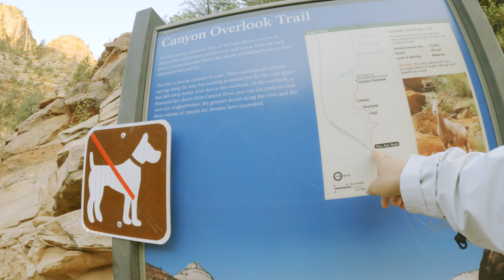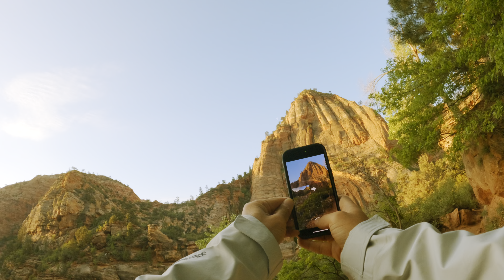🇺🇸 자이온 국립공원에서 반드시 경험해야 할 하이킹 코스 "캐년 오버룩 포인트" How to Hike to The Canyon Overlook Point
안녕하세요. 사진찍는 조종사 비비드입니다.

이번 컨텐츠는 자이언 국립공원에서 일출/일몰시 아름다운 계곡 전경을 볼수 있을 뿐만 아니라,
힘들지 않게 하이킹할 수 있는 Canyon Overlook point에 대하여 여러분께 소개해 드리겠습니다.

Hello, I'm Vivid, the pilot taking pictures.

This content not only offers a beautiful view of the valley at sunrise/sunset at Zion National Park,
Let me introduce you to Canyon Overlook Point, where you can hike without difficulty.